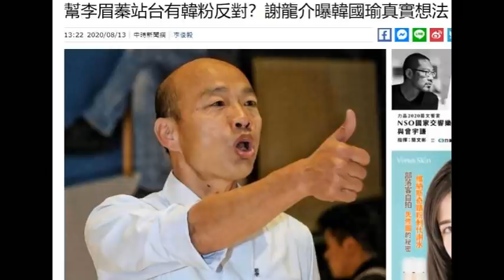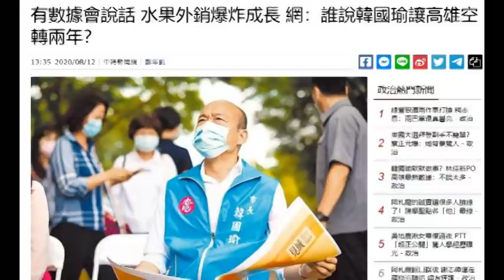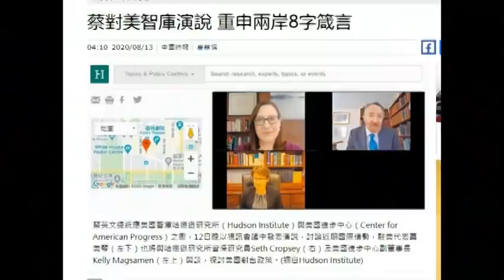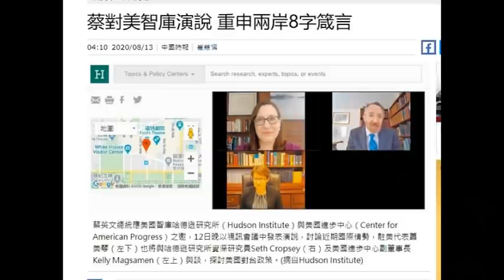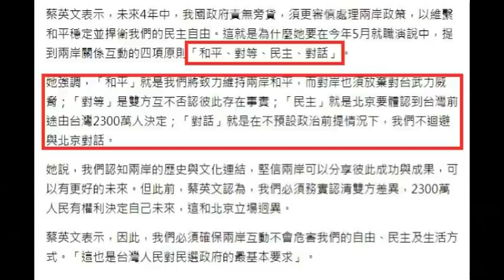185.穿雲箭來了 G邁你再躺著選呀!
*每周日副頻道不定時播放假日短評